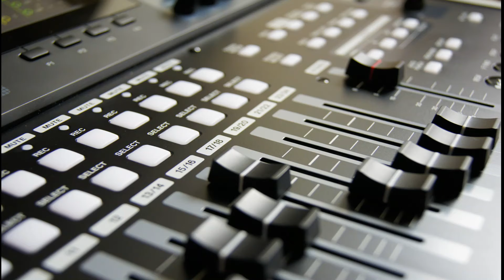مؤثرات صوتية للمونتاج| ابو الغفاليق AmbNightJungle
sound effects